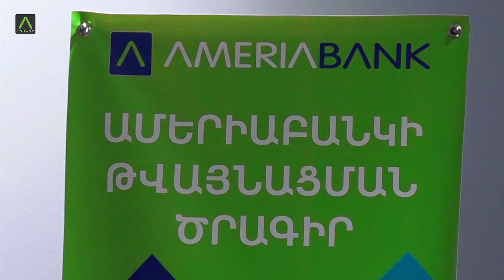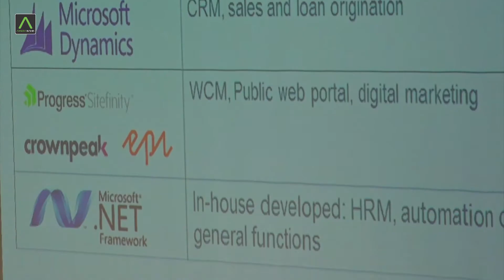Ամերիաբանկի թվայնացման ծրագիր. փնտրում ենք ՏՏ ոլորտի գործընկերներ` համագործակցության համար: